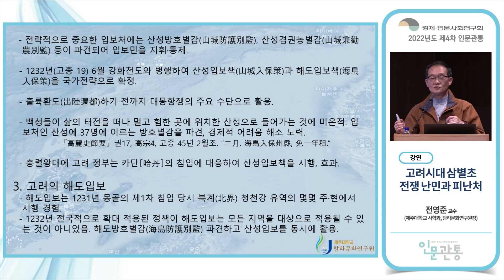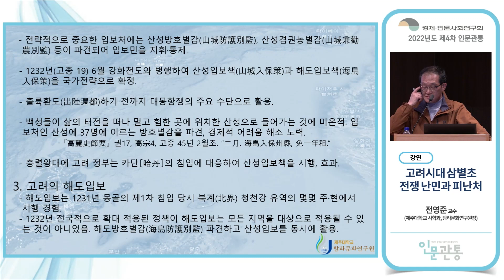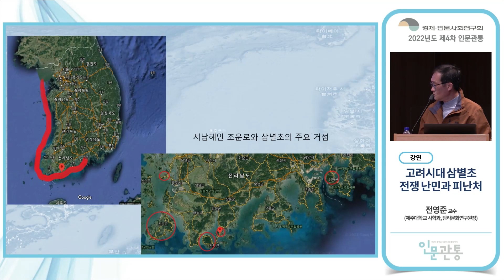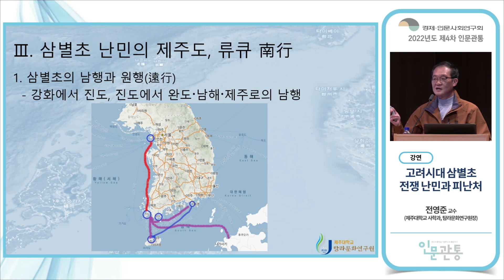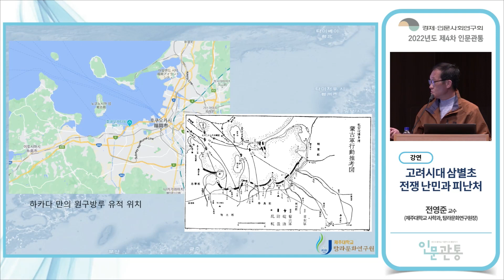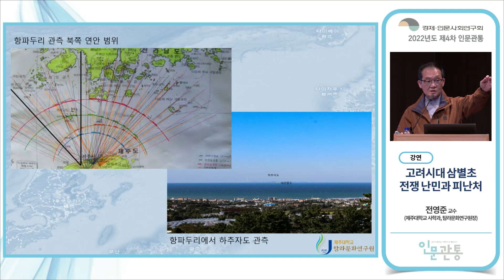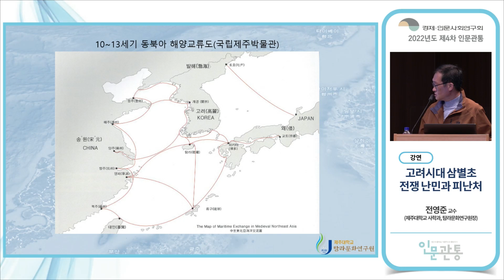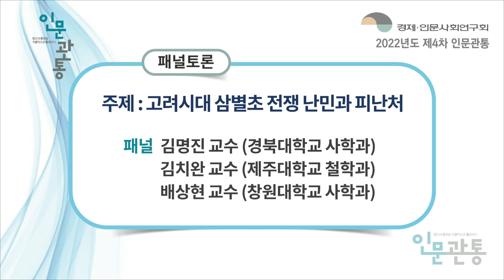📢2022년도 제4차 인문관통📢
✔️주제 : 고려시대 삼별초 전쟁 난민과 피난처
✔️강연자 : 전영준 교수(제주대학교 사학과, 탐라문화연구원장)

✔️일시 : 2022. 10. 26.(수) 14:00
✔️장소 : 세종국책연구단지 중강당 1